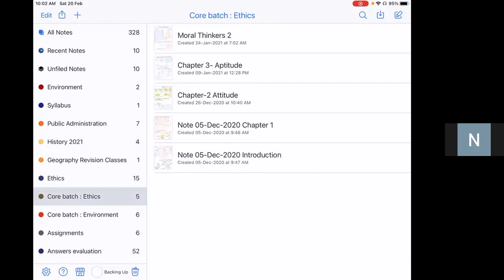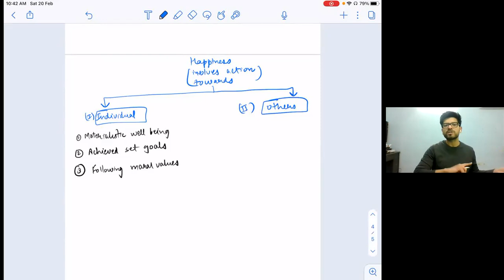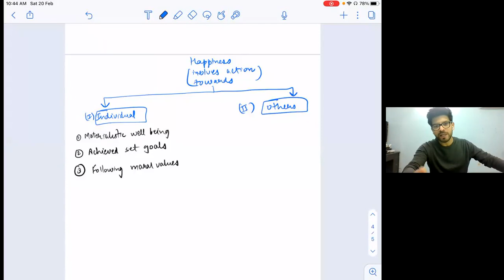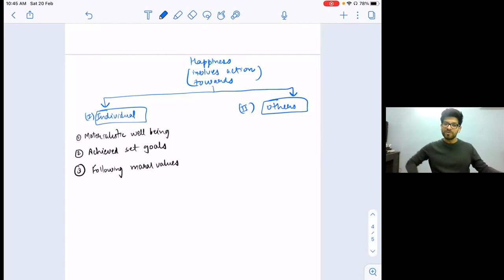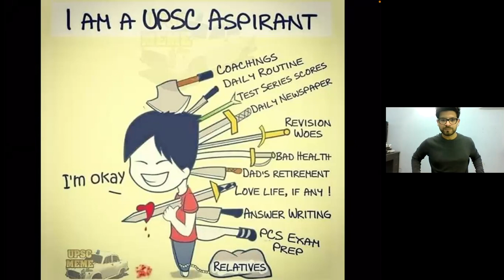Emotional Intelligence || GS Paper IV || Naman Sharma IAS Study Hub